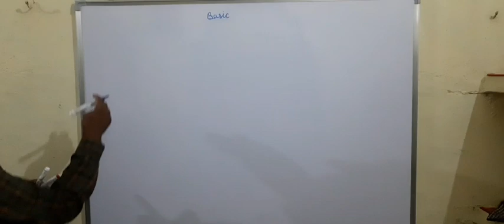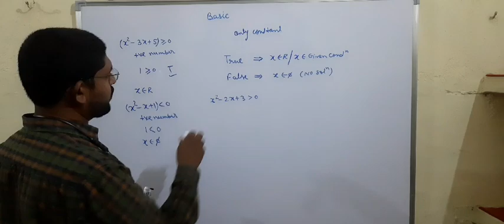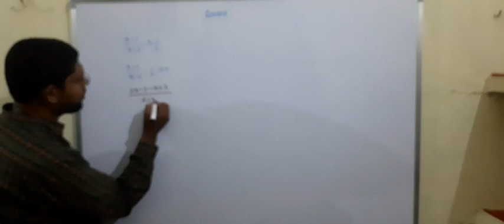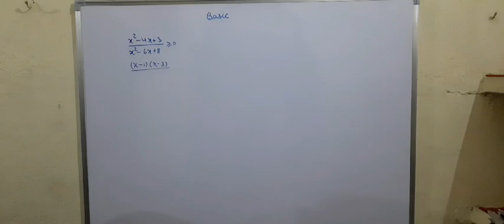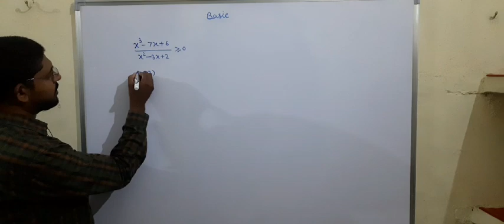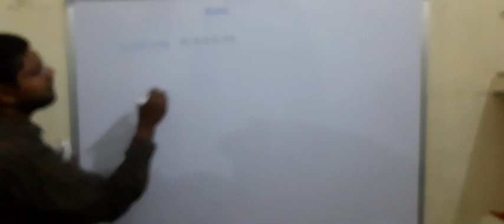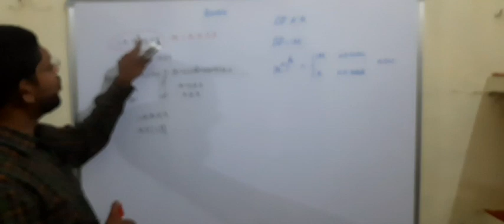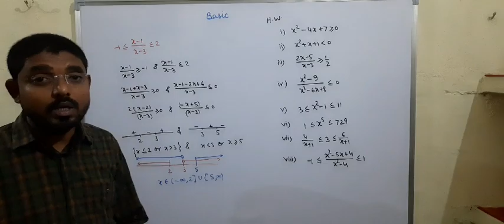Maths (2 Year;Basic/Inequality) L13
By Imran Ali Sir (IITBHU)